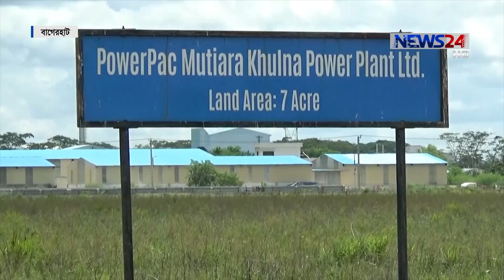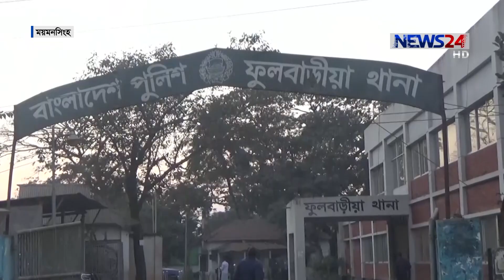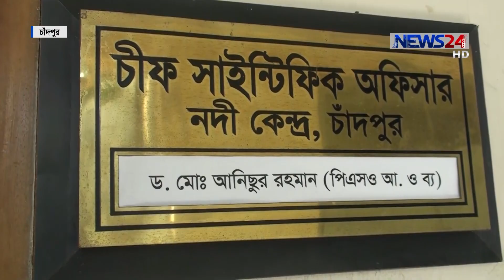NEWS24 দেশ News at 4pm on 17th September, 2019 on News24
News24 Official Address:
NEWS24
371/A
Bashundhara Road
Block – D
Bashundhara Residential Area
Dhaka - 1229